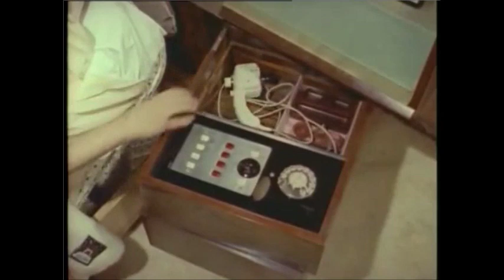British Bed Commercial from 1950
This is a British television commercial from 1950.  It's selling a bad that would set you back a whopping TWO bucks, American.  I'm pretty sure that the bed isn't the only thing they're selling.